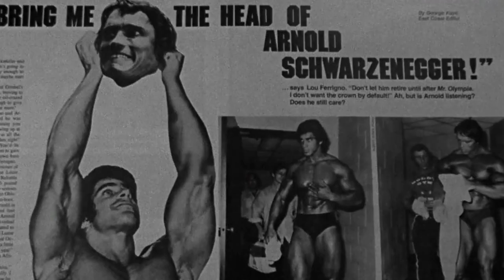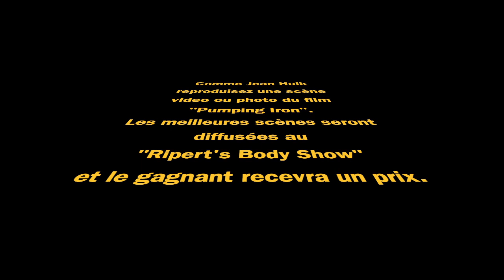Ripert's Body Show 2023, teaser de promo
Presentation du Ripert's Body Show 2023 et de son theme.